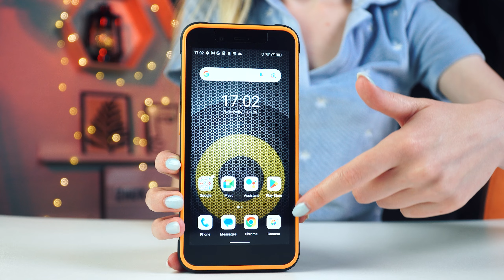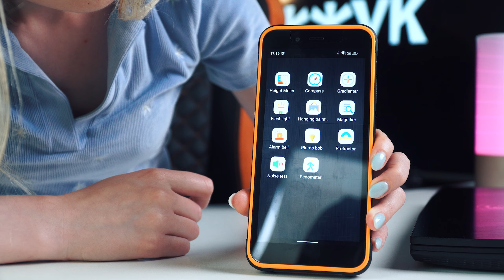Ulefone Power Armor 16 Pro. Найгучніший смартфон в історії. Огляд +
Компанія Ulefone, відома своїми захищеними смартфонами, випустила нову модель Power Armor 16 Pro. І з першого погляду на нього стає зрозуміло, що це не просто черговий телефон з Китаю.

Щоб прийняти участь у розіграші потрібно:
- Залишити будь-який коментар під відео з розіграшем.